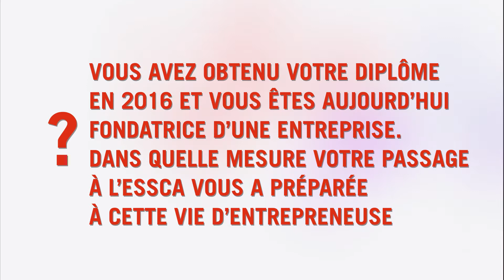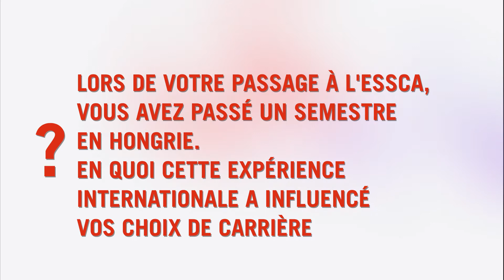ESSCA Awards - Marion Désert (promo 2016) - Co-fondatrice de FairSpace Aménagement